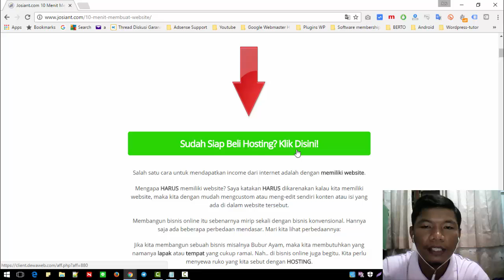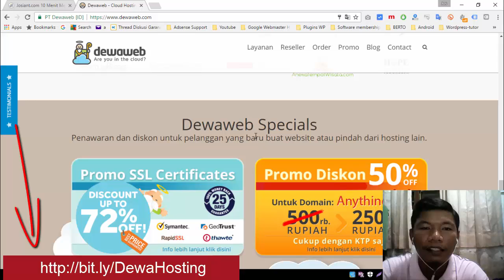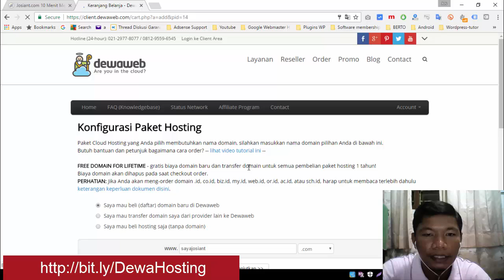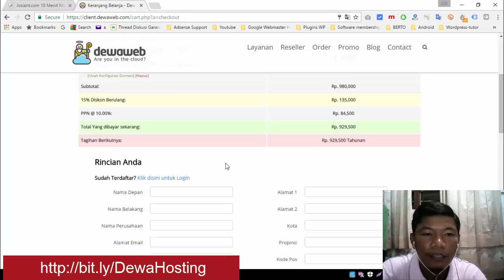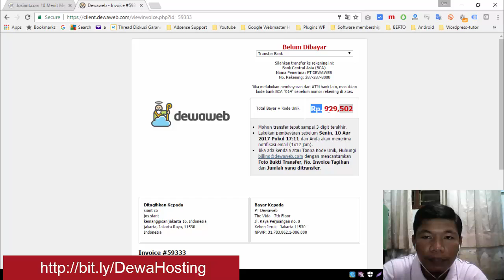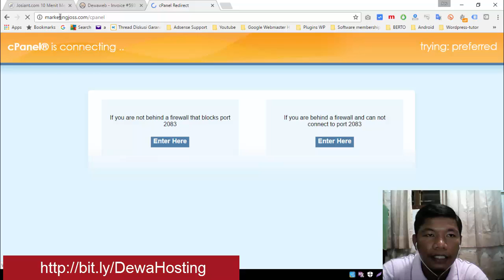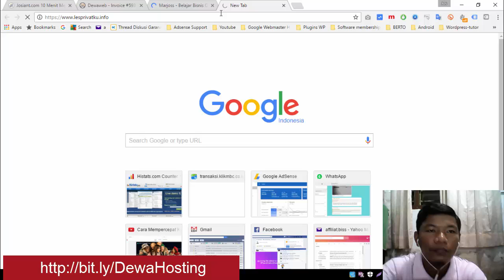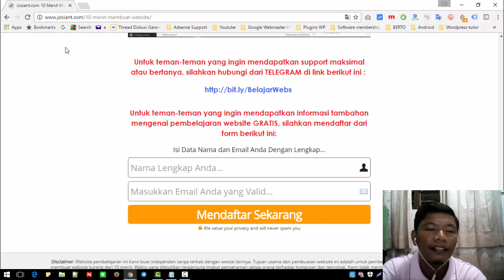Cara membuat website TERCEPAT kurang dari 10 menit - TERBUKTI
Berikut ini penjelasan lengkap bagaimana cara membuat website kurang dari 10 menit.

Penjelasan cara membuat website ini sangat komplit dan detail. Anda dijamin akan sangat mudah memahaminya sekalipun Anda sebagai pemula.

Memiliki sebuah website dalam bisnis online adalah sebuah keharusan. Oleh karena itu, pastikan Anda mulai hari ini bisa membuat website.

Jika ada hal yang kurang Anda pahami, silahkan berikan komentar dan pertanyaan, nanti akan kami jawab.

Kode Promosi : CLOUD15